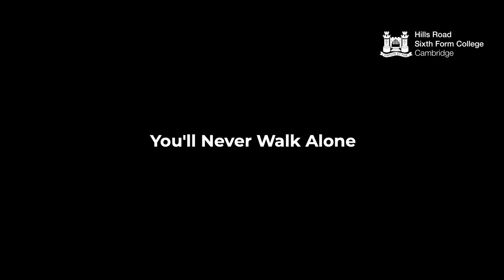You'll Never Walk Alone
A performance of You'll Never Walk Alone & Climb Every Mountain by the massed musicians of Hills Road Sixth Form College.